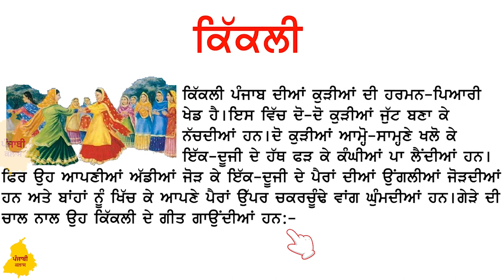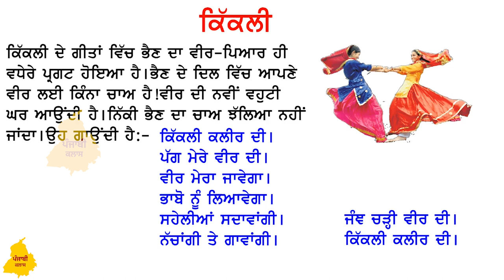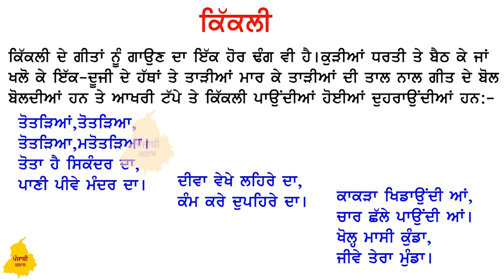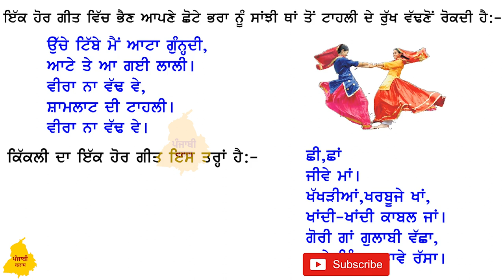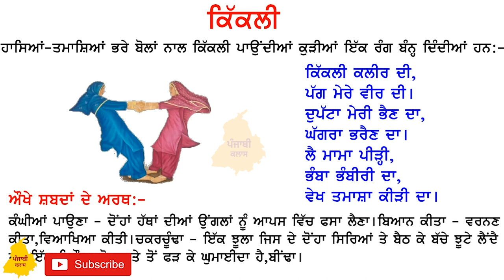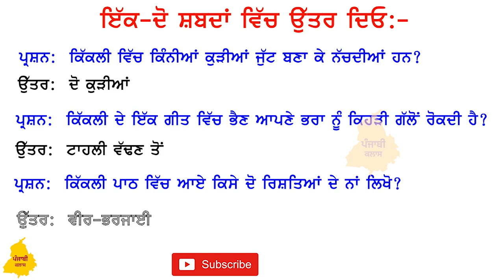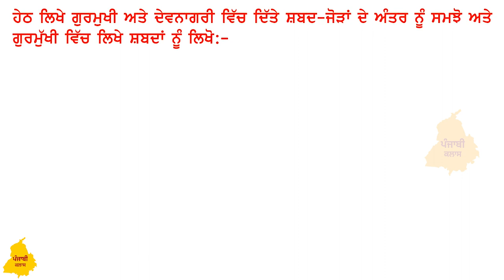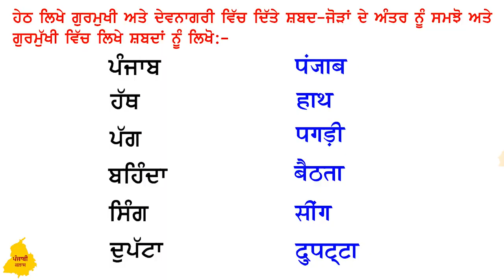ਕਿੱਕਲੀ I KIKLI I Class 5th I lesson - 4 I Punjabi Class Period